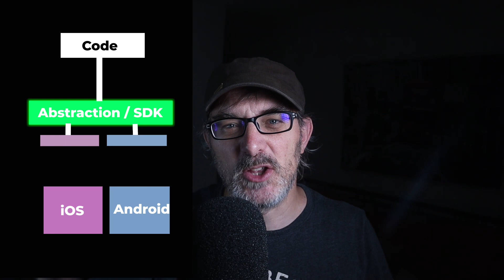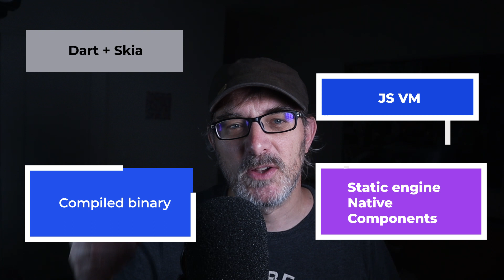Flutter vs React Native : which one is worth it, and why?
In this look at Flutter vs React Native, we examine the core differences and commonalities between these two solutions: what they are for and how they work. We also look at how this comparison parallels the one between Angular and React JS, at least partially, and to what extent it differs. We take a short look at Dart.
Want to go into further depth?